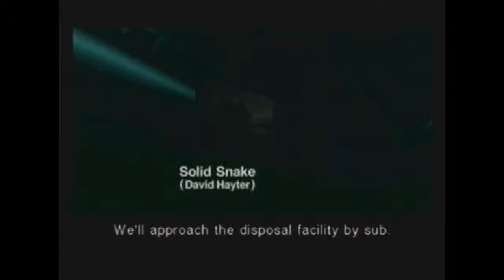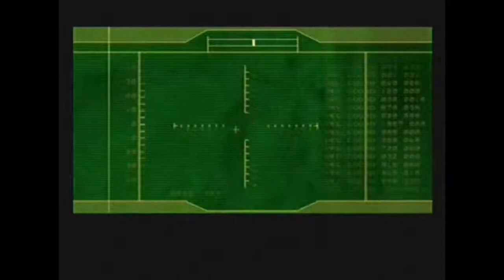ATI HDTV Wonder Capture Card Quality test 2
this is a quality test of an ATI HDTV Wonder. This capture Card is PCI not usb.

The game is Metal Gear Solid: The twin snakes (GameCube)

I am going to use this card to make some gameplay videos and maybe some review videos.

This time i tried to upscale it to 720p